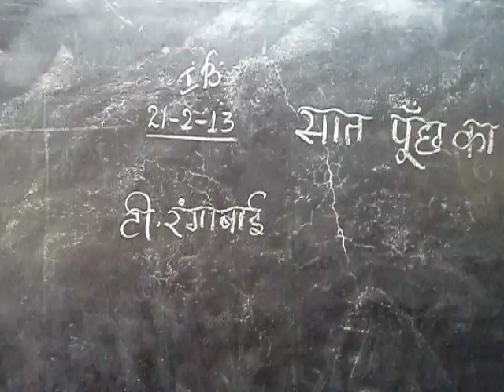KENDRIYA VIDHYALAYA BOWENPALLY,saath poonch ka chooha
KENDRIYA VIDHYALAYA BOWENPALLY